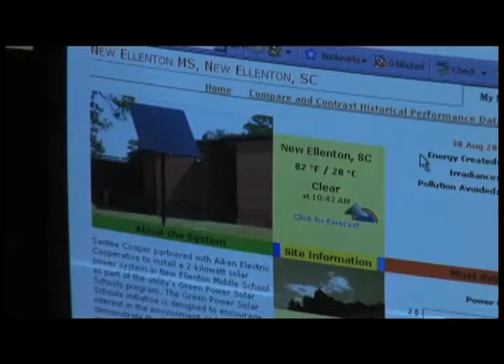Solar School Dedication, Hillcrest